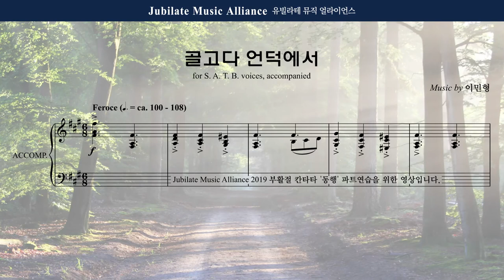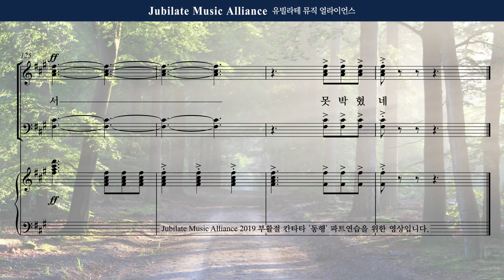[동행] 04. 골고다 언덕에서 - Soprano